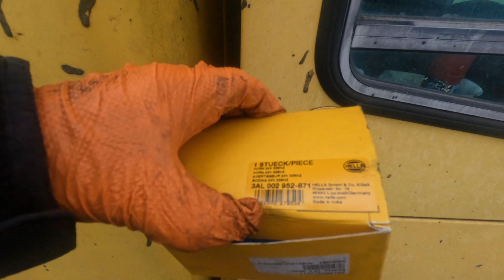Złodzieje zaczynają grasować .A u nas następny pracowity dzień